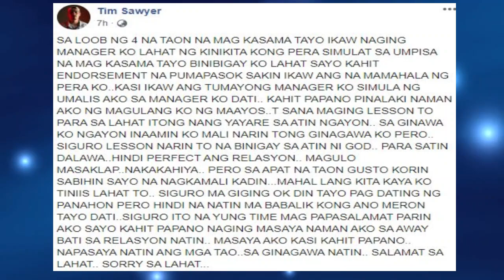TIM Sawyer UMAASA na MAGKAKABALIKAN sila ni CHINA ROCES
Umaasa si Tim Sawyer na magkakaayos pa din sila ng partner na si China Roces. Nagpapasasalamat si Tim Sawyer dahil naging masaya siya sa away bati nilang relasyon ni China Roces.